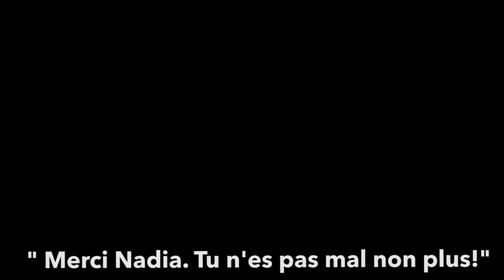Nadine, le robot terriblement plus vrai que nature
Monté à l'université technologique de Singapour, Nadine est un humanoïde aux traits de sa créatrice, le professeur Nadia Thalmann.